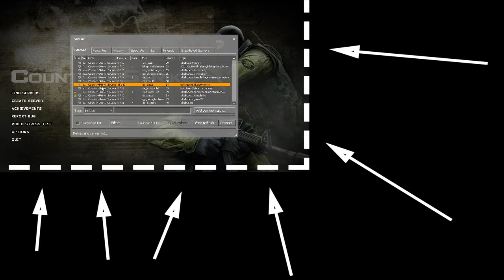How to Build a House in Minecraft (Tutorial)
Hello fellow Minecrafters this is how to make a good house that looks very good and you can live in it.